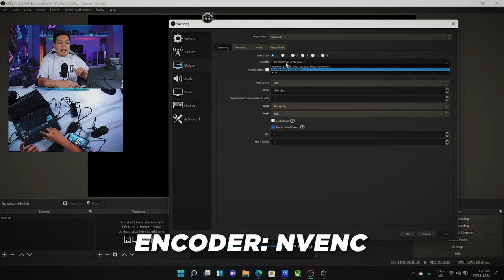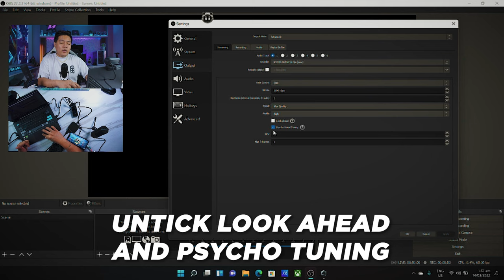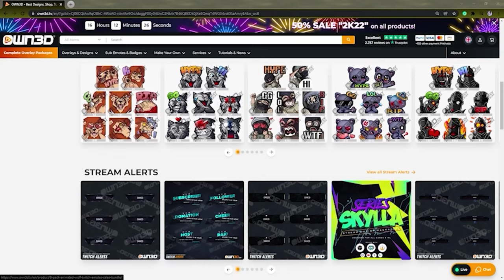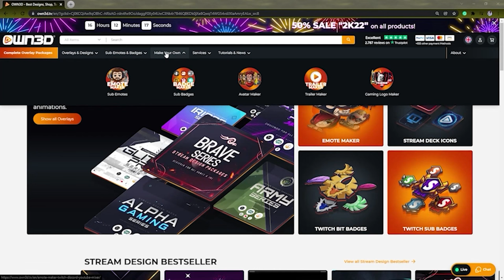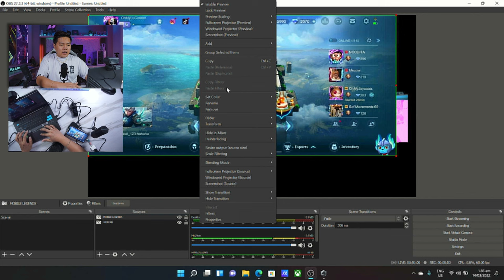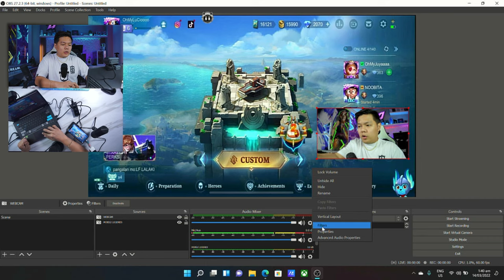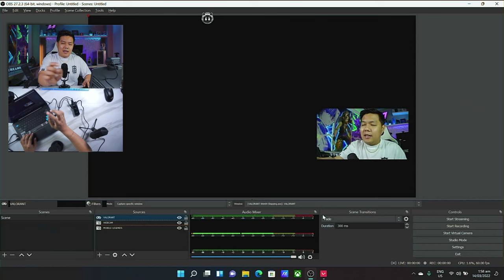Building a Laptop Streaming Setup For Mobile and PC Games